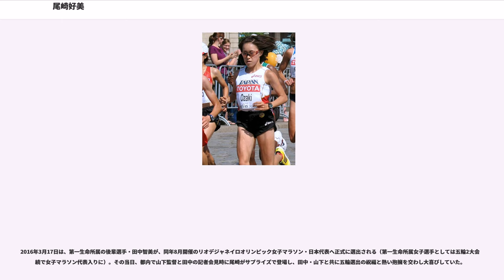尾崎好美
尾崎 好美（おざき よしみ、1981年7月1日 - ）は、日本の女子陸上競技元選手。専門は長距離走・マラソン。

主な実績に、2009年8月・世界陸上ベルリン大会女子マラソン銀メダリスト、2012年8月ロンドンオリンピック女子マラソン日本代表（18位）
、2008年11月・東京国際女子マラソン及び2011年2月・横浜国際女子マラソン各優勝など。

神奈川県足柄上郡山北町出身。実姉の尾崎朱美（現姓・石毛）も陸上競技元選手で、現役時代は資生堂～セカンドウィンドAC（SWAC）に所属。引退後姉の朱美はSWACスタッフ・一般市民ランナーとして活動、現在は1児の母となる。

山北町立山北中学校在学時は陸上部には所属せず、バスケットボール部に所属。大会が行われるごとに常設の陸上部と、他の運動部等から選抜された部員で結成する特設陸上部に、好美も選抜はされるものの、肝心の大会メンバーに選ばれないこともあり、目立った活躍はなかった。私立相洋高等学校卒業後、2000年に第一生命保険相互会社入社、陸上競技部へ入部。

第一生命入社後は、主にトラック競技・駅伝に出場。女子マラソンでは山下佐知子監督の指導を受け、実力アップを図る。しかしフルマラソン出場までは、その後長い年月を要した。

姉に遅れること2年、ようやく山下監督の許しを得て、2008年3月9日の第29回名古屋国際女子マラソンに一般参加選手として初マラソンに挑戦。2000年シドニーオリンピック金メダリストの高橋尚子など強豪の日本選手が出場する中、積極的にレース終盤まで先頭集団に加わった。32Km過ぎ、中村友梨香（天満屋）が仕掛けたロングスパートについていけず、中村には28秒差で届かなかったが、2位と健闘した。

同年11月16日、最後の開催となった第30回東京国際女子マラソンで2度目のマラソンに出走。終盤の38km手前で当時姉と同じチームメイトだった加納由理（現・資生堂）をかわし、38.4km地点で先頭を走っていた渋井陽子（三井住友海上火災保険）を追い抜き逆転、自己ベスト記録でマラソン初優勝を果たす。これにより、2009年世界陸上ベルリン大会（ドイツ・ベルリン）の女子マラソン日本代表に即内定で初選出された。

2009年8月23日に行われた世界陸上ベルリン大会の女子マラソン本番レースでは、他の代表選手とともに終始先頭集団に加わり、後半のペースアップにも果敢についていった。35km過ぎの給水地点で給水ボトルを取り損ねるものの、この大会男子3000メートル障害代表で給水スタッフを務めていた岩水嘉孝（富士通）が、落としたボトルを拾い猛ダッシュして手渡すというシーンもあった。38km辺りで一度は先頭に立ち尾崎自らスパートを仕掛けたが、優勝した白雪（中国）らに食いつかれ、40km地点からは2人のデッドヒートが続いた。最後の41km付近で白雪のスパートに引き離され、10秒差で惜しくも2位となったが、日本における世界陸上女子マラソン史上で合計10個目（金2・銀5・銅3）のメダルとなり、奇しくも18年前の世界陸上東京大会での山下佐知子と全く同じ銀メダルを獲得。また世界陸上ベルリン大会女子マラソン団体戦でも、日本代表として銀メダルを獲得した。

2010年4月25日、エイヤフィヤトラヨークトルの噴火（アイスランド）の影響により、一時開催も危ぶまれていたロンドンマラソンに出走。だが調整ミスもあってか、レース中盤で先頭集団についていけず優勝争いから脱落、結局13位に留まった。

2011年2月20日、第2回横浜国際女子マラソンに出場。レースでは終始先頭集団を走り、39km付近からスパートをかけてペースを上げて後続を振り切ると、自身2番目の記録でマラソン2回目の優勝を果たす。これにより、2011年世界陸上大邱大会（韓国・大邱）の女子マラソン日本代表に、世界陸上選手権に二大会連続で即内定で選出された。

2011年8月27日、世界陸上大邱大会の女子マラソン本番レースでは、世界陸上連続メダル獲得の期待が掛かっていた。しかし、32Km過ぎからのケニア・エチオピア勢の急激なペースアップについていけず、一方的に突き放される。結局日本女子では赤羽有紀子（ホクレン・5位入賞）・中里麗美（ダイハツ・10位）に...